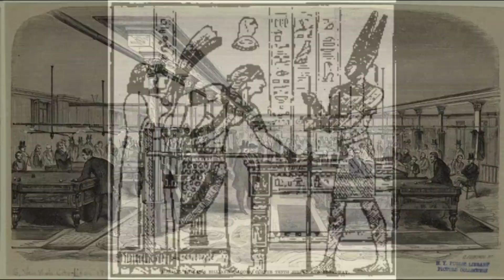Бильярд урок 2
Серия видео-уроков по игре на Бильярде. Каждый отдельный выпуск рассматривает все важные элементы, составляющие основу, одной из самых древних игр мира. Также в каждом выпуске профессионалы и любители бильярда могут узнать историю развития этой игры, интересные факты. В отдельном выпуске рассматривается техника исполнения трюков на бильярде.